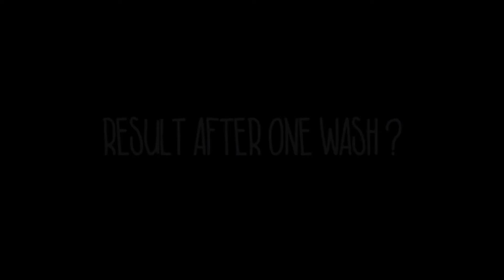How to use 1028 Air Nude Foundation Brush as a cleansing brush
As a foundation brush:

- Covers up pores and imperfections, achieving even and flawless finish.
- Brush head is designed to get into hard-to-reach areas, perfect for precision application.
- Blends and contours effortlessly.
- Quick and efficient makeup application without mess.
- Soft and fluffed oval synthetic brush head.

As a cleansing brush
- Cleanses deep into the pores
- Exfoliates skin gently
- Skin absorbs skincare better after using this cleansing brush